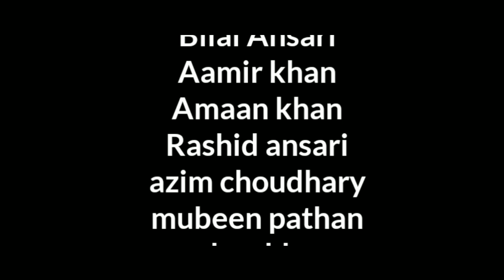Gangland Full song | latest Punjabi song | recreated by | MB5 Creation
1 .GanglandFull song.
2 .Gangland latest Story Song.
3 .Gangland Mankrit New Song.
4 .Gangland update.
5 . Gangland New Update Virson.

heyguys MB 5 Team present a new song it is a Punjabi song
we Hope you guys Injoy Tha video

 Speed Records & Sukh Sanghera Presents
 Song - Gangland (Full Song)
 Artist - Mankirt Aulakh Feat Deep Kahlon
 Lyrics - Deep Kaolin
 Project by - Gurpreet Khetla Online     Promotion By - Gold Media
 Special Thanks - Sanjeev Sharma